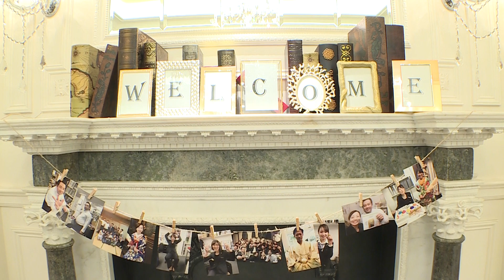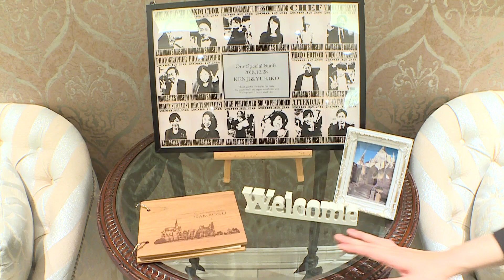【グラストニア】#01 ウェルカムスペース紹介(名古屋結婚式場)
グラストニア　フロントの部屋の再生リストです！是非ご覧下さい！

こんにちは！
名古屋の結婚式場グラストニアです！

もちろん、グラストニアの魅力や
豪華なチャペルの様子も
発信してまいりますので、

中世英国貴族の邸宅をイメージした館内に
一歩足を踏み入れると、
そこはまるで18世紀の本場イギリスにタイムスリップしたかのよう...

おふたりの別荘に遊びに来たような温かみのある雰囲気の中で、
大切なゲストの皆様へ最高のおもてなしを提供させて頂きます。

また、おふたりにとって特別な1日だからこそ
外観から大聖堂、披露宴会場まで
上質さにこだわった舞台となっております。

少しでも気になった方は、お気軽にご連絡下さい。
ぜひブライダルフェアへお越し下さいませ！

他の式場紹介サイトや式場紹介カウンター経由にて
ご予約頂くよりも、お得なプランをご案内することが出来ます！
ご参照ください！

グラストニアスタッフ一同、お待ちしております！